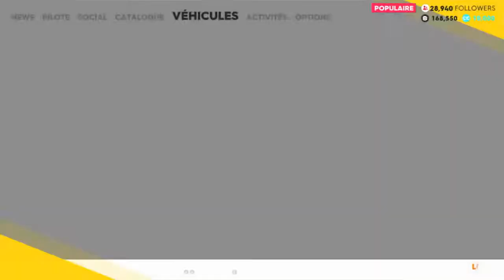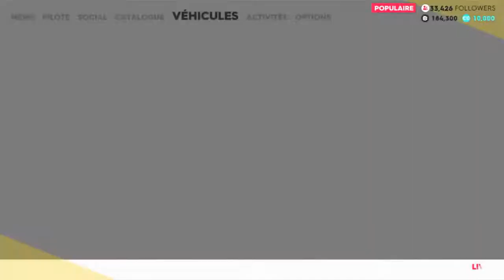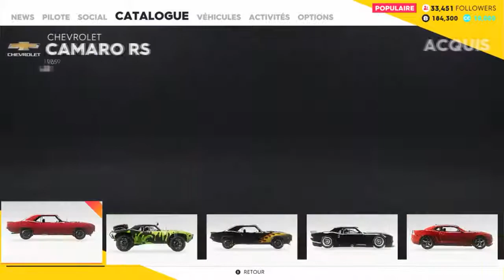Live EXTREME 2 et Save d'assassin's creed perdu!! - Ep.4 - The Crew 2 Coop Avec Mantera & Nero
Bienvenue a MotorNation!!
Nous revoici au Etats-unis sur The crew 2 on va faire des courses de toutes sorte que ce soit, en powerboat, en offroad ou en ville!!

allez y faire un tour!

Mettre un j'aime sur les vidéos, c'est une super manière de me dire merci :)

Vous pouvez aussi nous suivre :
sur Facebook :